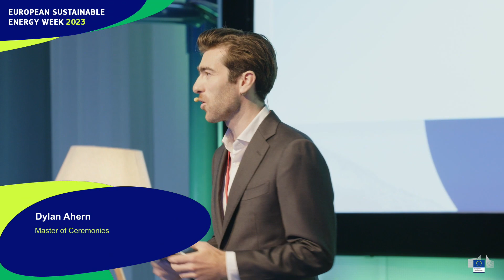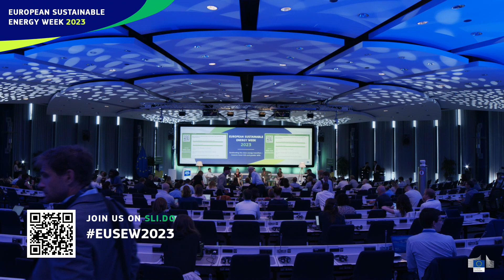EUSEW2023 | Keynote speech on energy efficiency, affordability and inclusion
An impactful speech by Mechthild Wörsdörfer, Deputy Director-General, Directorate-General for Energy of the European Commission, introducing the two thematic blocks for the day ahead. A chance to hear about the EU’s priorities for reducing energy consumption and delivering a fair transition for all.